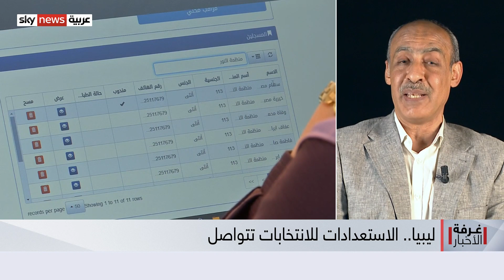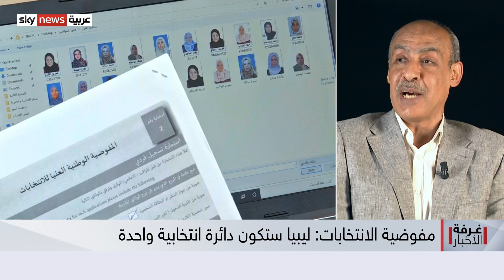ليبيا.. الاستعدادات للانتخابات تتواصل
تتسارع الاستعدادات للانتخابات الرئاسية والبرلمانية الليبية، رغم تشكيك أكثرَ من طرف في إمكانية إجرائها في موعدها المقرر نهاية ديسمبر المقبل.
المفوضية الوطنية العليا للانتخابات في ليبيا أعلنت فتح باب الترشح للانتخابات الأحد المقبل.
وفي انتظار تقديم الترشيحات لرسم صورة التنافسات والتحالفات، قد تخبّئ المرحلة المقبلة في ليبيا الكثير من التطورات..
هل تنجح ليبيا في تنظيم الانتخابات في موعدها؟ وما المرتقَب على صعيد الترشيحات؟ ومن الأكثرُ حظاً في الفوز؟